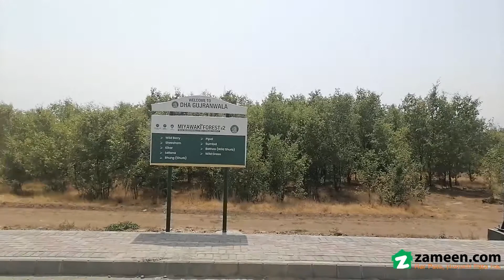5 MARLA RESIDENTIAL PLOT FOR SALE IN DHA GUJRANWALA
This Residential Plot is located in DHA Defence DHA Defence and seems to be a profitable investment in the long run. There is nothing better than purchasing your property in a thriving locality and we have just the options for you. 5 Marla Residential Plot is available for sale in the best location. The asking price of R is market competitive. This Residential Plot in DHA Defence is no less than an opportunity for the interested buyers, so make the most out of it. Buy your Residential Plot with desired facilities in a highly popular area of DHA Defence.